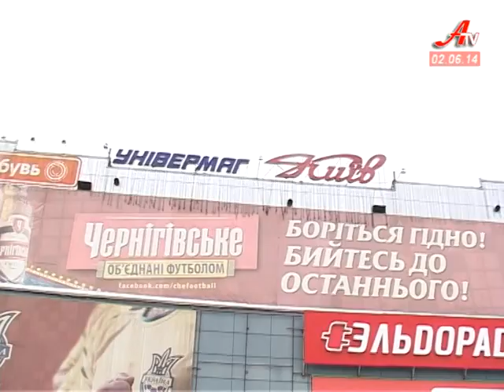Новини за 02 06 2014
- Піший забіг для сумчан. Сьогодні від 8-ої ранку маршрутки не їздять містом.
 - Солодощі, розваги та дитячий сміх. У Сумах відзначили день захисту дітей.
 - Свято під дощем. Цьогоріч сумський кадетський корпус випускає в доросле життя півтори сотні офіцерів.